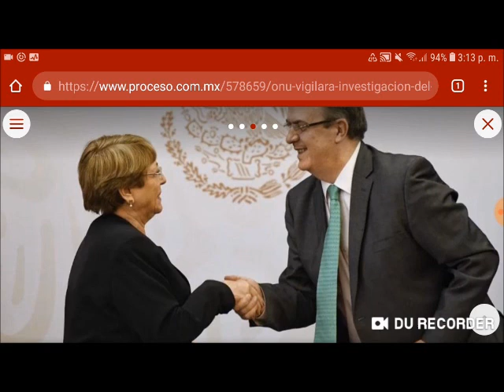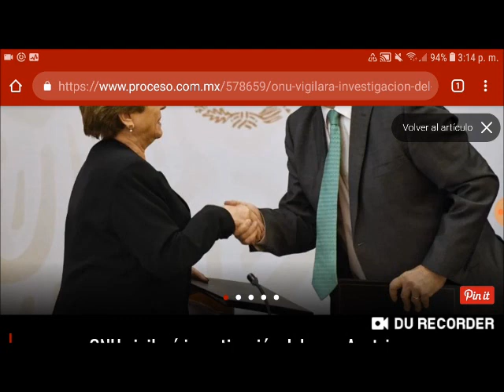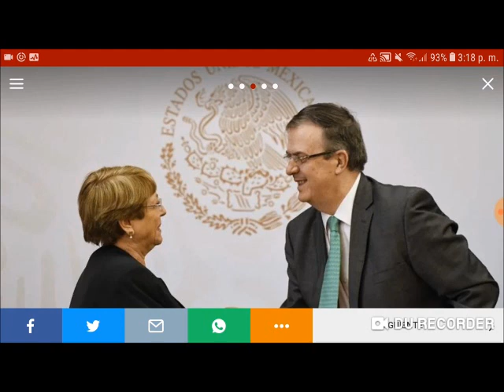ONU-DH vigilará la investigación del Caso Ayotzinapa